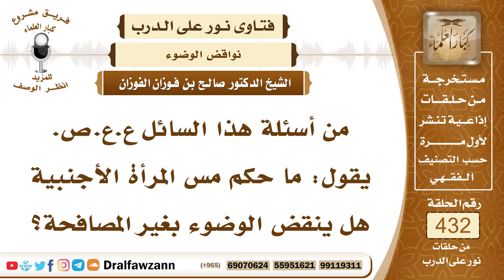5918- هل مس المرأة الأجنبية ينقض الوضوء؟ - الشيخ صالح الفوزان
"5918- من أسئلة هذا السائل ع.ع.ص. يقول: ما حكم مس المرأة الأجنبية هل ينقض الوضوء بغير المصافحة؟
الجواب: الجواب: ينقض الوضوء إذا كان مباشرة من غير حائل وكان معه شهوة إذا مسها بشهوة من غير حائل فإنه ينقض الوضوء؛ لأنه مظنة خروج شيء منه.
السيرة الذاتية:
للاشتراك في قناة الشيخ صالح الفوزان

14_ الشيخ محمد أمين الشنقيطي
يتيوب

15_سماحة المفتي عبد العزيز آل الشيخ
 يوتيوب

رئيس الفريق
لمشروع كبار العلماء